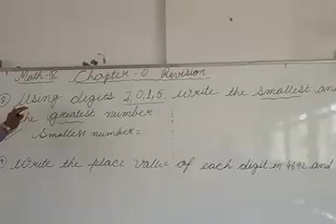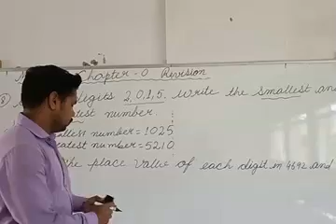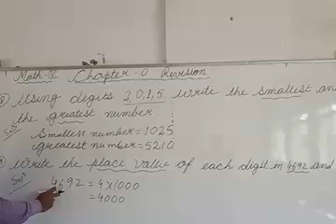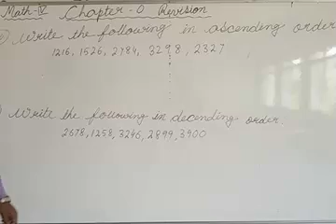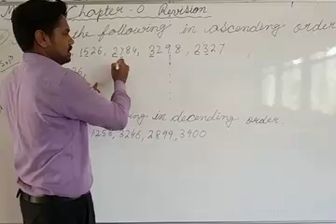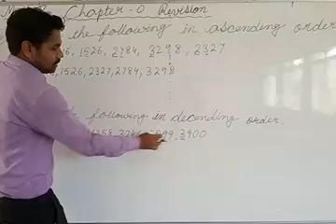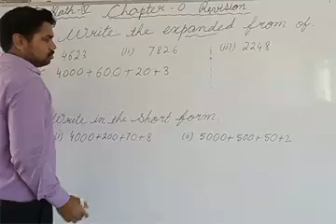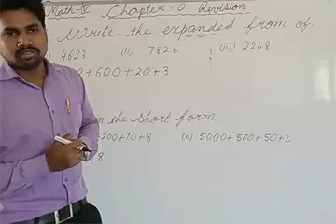CLASS IV MATH CH 0 REVISION (PART 2)